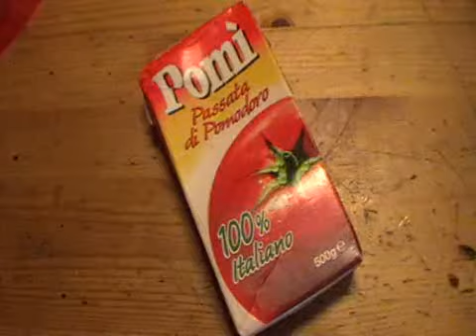Street Art 1 - Banca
in banca